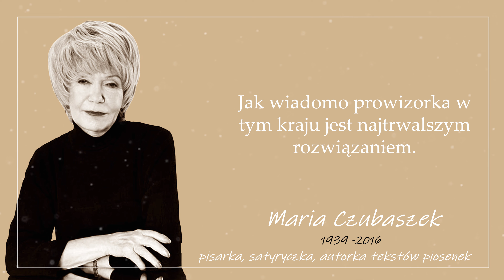Najpiękniejsze cytaty Marii Czubaszek | pisarki, dziennikarki, felietonistki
Kim była Maria Czubaszek?

Polska pisarka przyszła na świat w Warszawie 1939 roku. Rodzice Marii pochodzili ze Lwowa, mama pracowała w bibliotece, a ojciec piastował stanowisko w Banku Gospodarstwa Krajowego.

Maria Czubaszek uczęszczał do Liceum im. Stefana Batorego w Warszawie, po maturze rozpoczęła studia filologii angielskiej i dziennikarstwa na Uniwersytecie Warszawskim. Nie ukończyła ona studiów, porzuciła je na czwartym roku nauki dla pracy w Programie Polskiego Radia.

Swoją karierę zawodową Maria Czubaszek rozpoczęła w 1960 roku w Programie Polskiego Radia.  Pracę zaczynała na stanowisku sekretarki w biurze reklamy, w późniejszym okresie awansowała na stanowisko opiekuna technicznego. W radiu zyskała popularność dzięki swojemu pierwszemu tekstowi do reklamy: „Jeśli chcesz mieć radio, to sobie kup .”

Maria Czubaszek była pisarką, satyryczką, dziennikarką, scenarzystką, a także jurorką przeglądów kabaretowych. Pisała ona artykułu do takich czasopism jak  „Viva” i „Przekrój”,  tworzyła felietony i zajmowała się pisaniem tekstów piosenek.

Maria Czubaszek w wyróżniała się odwagą i niebywałą szczerością  – podczas wywiadów na przyznała się do dwóch aborcji oraz prób samobójczych.  Ceniona pisarka zmarła w 2016 roku.

Najpiękniejsze cytaty Marii Czubaszek:

„Jeżeli wciąż nie spotkałaś mężczyzny, u boku którego się zestarzejesz, nie przejmuj się. Bez mężczyzny też się zestarzejesz. Może tylko później.”

„Mnie się wydaje, że właśnie do tego kobiecie potrzebny jest mężczyzna. Żeby miała na kogo ponarzekać.”

„Nie lubię mówić o swoich problemach. Zazwyczaj i tak nikt ich za mnie nie załatwi. To po co? Żeby usłyszeć: „Nie martw się, jakoś to będzie”? To sama to sobie mogę powiedzieć.”

Który z cytatów Marii Czubaszek spodobał CI się najbardziej?
Podziel się z nami swoją opinią w komentarzu 😊